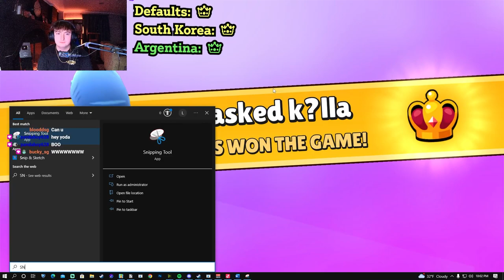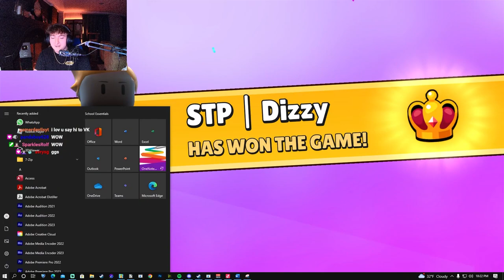WHAT COUNTRY IS BEST? | STUMBLE GUYS WORLD CUP